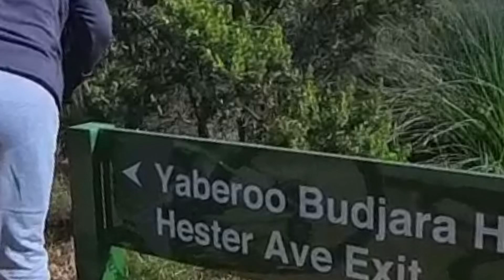Yaberoo Budjara Heritage Trail | MTB | November 2023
Yaberoo Budjara Heritage Trail | MTB

We did the trail from Burns beach rd to Hester Rd